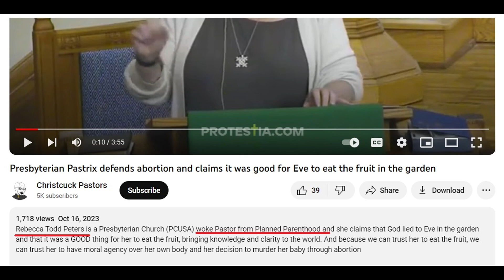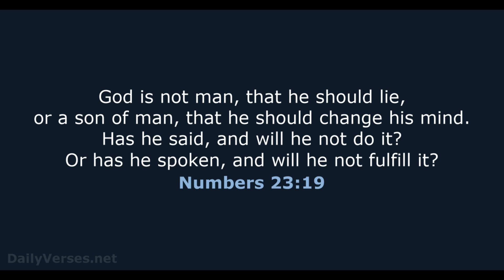Presbyterian Pastrix Says That God Is A Liar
Presbyterian Pastrix Rebecca Todd Peters Says that God lied to Eve.